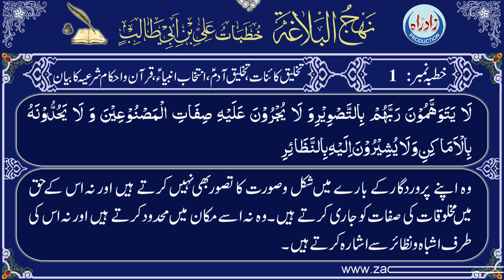Nahjul Balagha | Khutba 01 Part 7/15 with Urdu translation by Allama Zeeshan Haider Jawadi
نہج البلاغہ خطبہ نمبر 1 ساتواں حصہ عربی تلاوت، اُردو ترجمہ کے ساتھ
اردو ترجمہ : علامہ ذیشان حیدر جوادی
عربی تلاوت : قاری جواد رفیعی
اردو آواز : شاہ رُخ مرزا